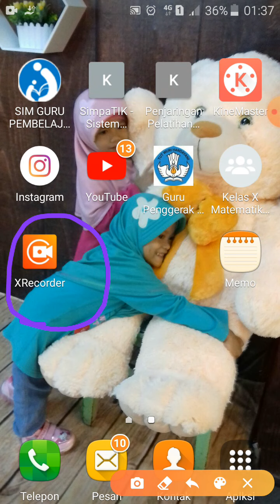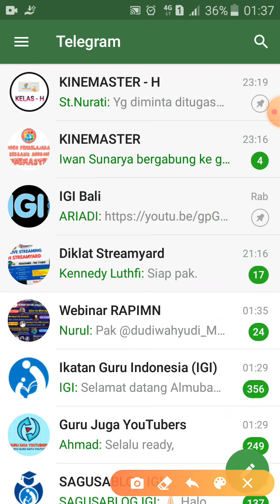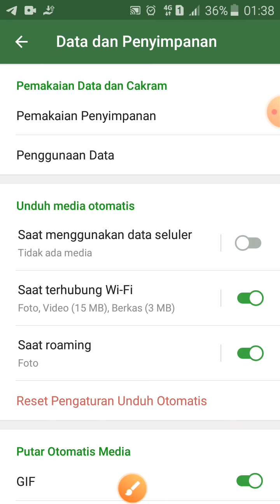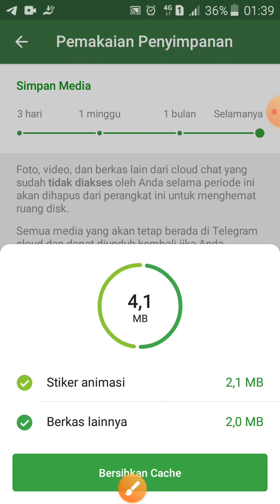Rekam Layar Menggunakan Aplikasi XRecorder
Rekam Layar android lebih mudah dengan kualitas yang baik.